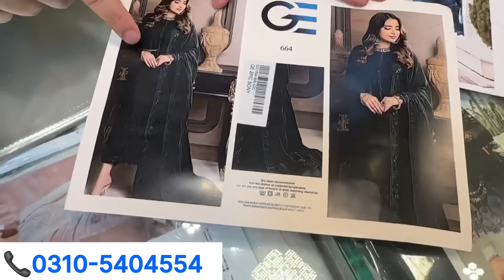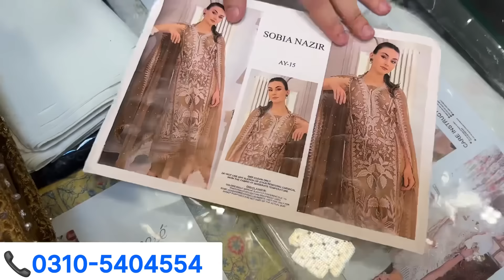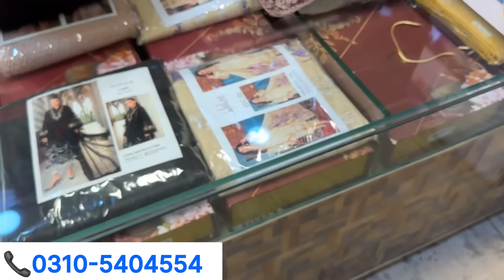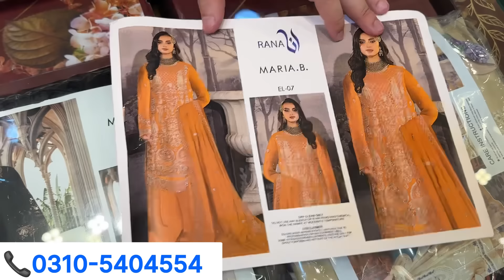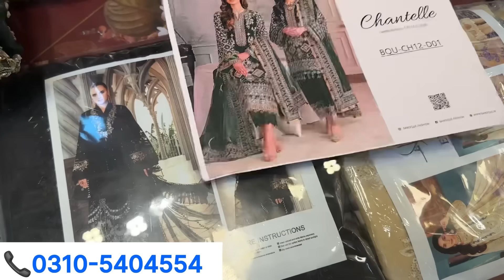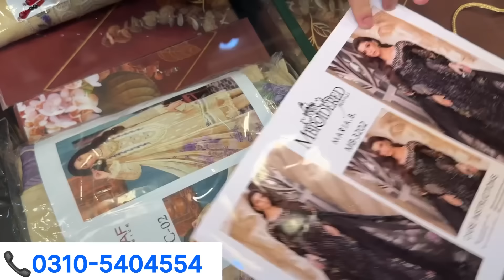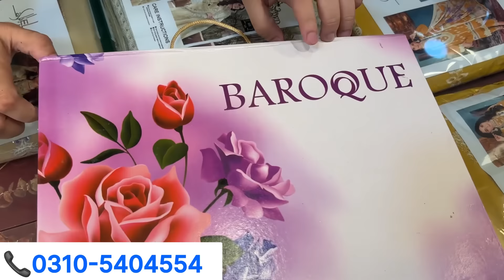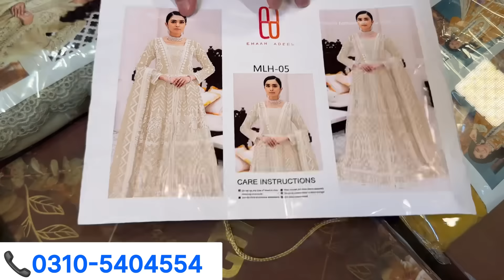**MEHANDI DRESSES**🎉😍|Walima Maxis✅👗|7500 Only🎁|Asim Jofa❤️|Agha Noor Luxury Suits|Original Velvet💯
In this Video U can watch *LUXURY BOX SUITS*✅😍|7500 Flat Rate💯🎉|Bridal Designer Suits❤️|Maria~B👗|Eman Adeel🎁|Baroque Wedding Suits

In this Video U can watch **HUGE DISCOUNT ALERT**🎉😍|All Stock 5500 Now💯✅|Latest Designer Suits❤️|Pure Chiffon New Boxes🎁|MariaB Special

In this Video U can watch **BAREEZE NEW BOX**❤️Luxury Arrivals✅|Pure Chiffon Suits💯🎁|Luxury Bridal Wear🎉|Eman Adeel😍|MariaB

SHOP ADRESS : Ahmed Ali Collection Shop No 26, Ground Floor , Midway Centrum , 6th Road , Murree Road , Rawalpindi